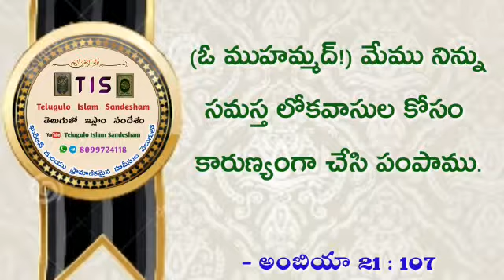91. Tilawat-e-Quran (Al Ambiya 21:107)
Video from D Ziaur Rahiman